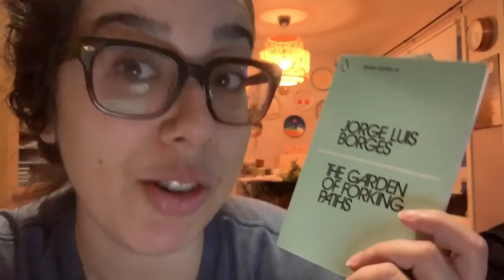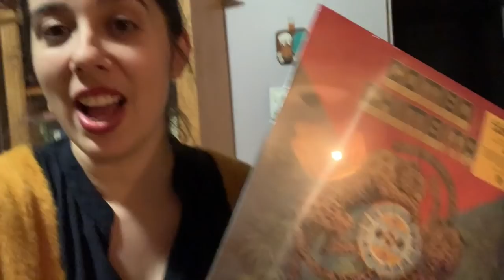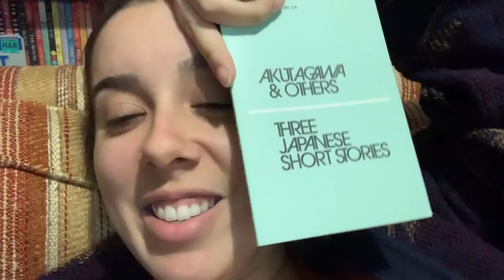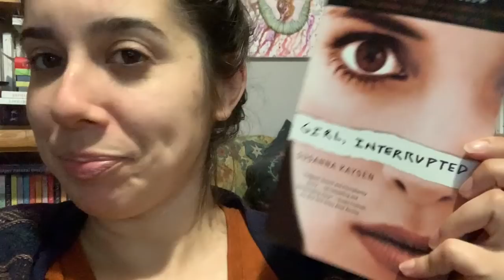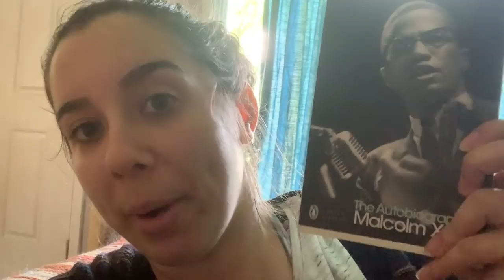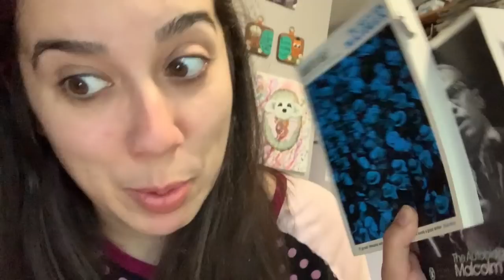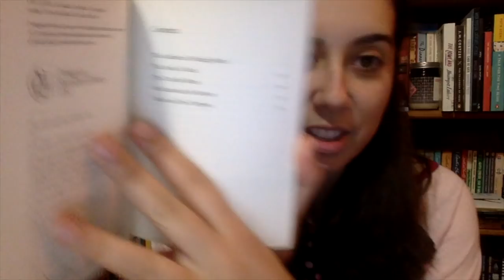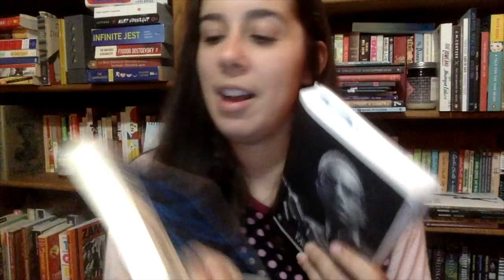Weekly Update & Vlog - May 27, 2019